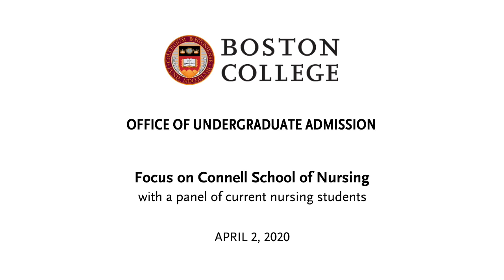Connell School of Nursing Webinar | Student Panel | April 2, 2020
Boston College's Office of Undergraduate Admission hosts a series of webinars for admitted students in the Class of 2024. A panel of Connell School of Nursing undergraduate students discuss about their experiences and answer attendees' questions.